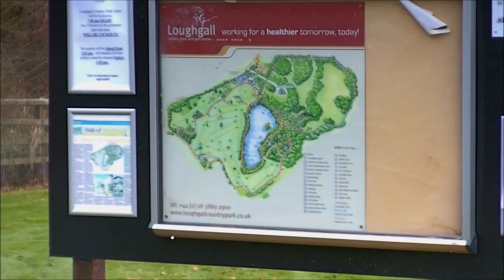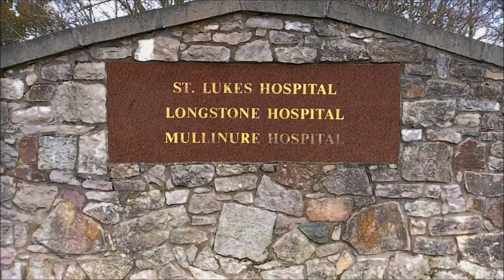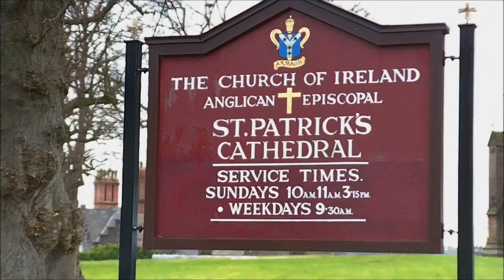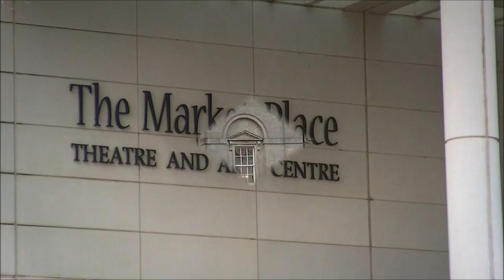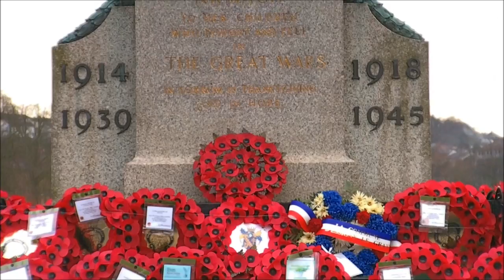Armagh City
Views in and around Armagh City on 25th November 2010.  Includes a glimpse of Loughgall and Richhill